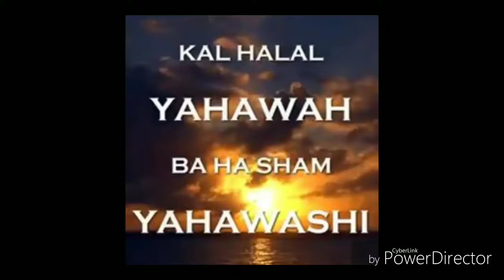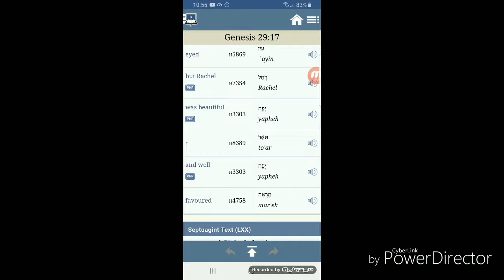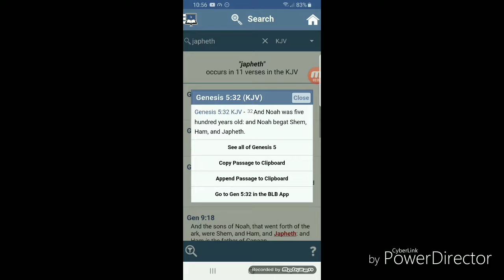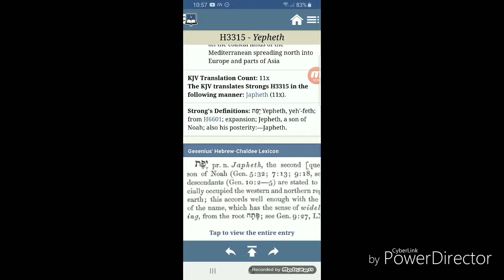Japheth dosen't mean beautiful